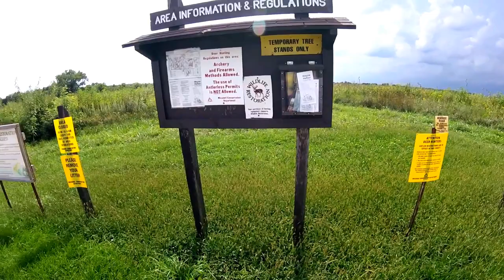Helton Prairies, Take a walk on the wildflower side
From bright purple to yellow, the colors that wildflowers splash against green grasses are changing this month at the Helton Prairie Natural Area. Tall blazing star still adds lavender, but their flower spikes are fading and transitioning to seed. Yet flowers such as rigid sunflower and black eyed Susan are in bright-yellow bloom, hinting that autumn is approaching, a time when the grasses like big bluestem turn a reddish-golden hue.